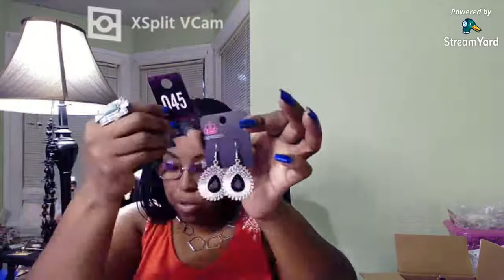💎 LIVE Paparazzi $5 Jewelry Party - Saturday June 5th - 7 PM ET | Mz'Kim Savvy $5 Bling Bling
Looking good makes you feel good. When you feel good, you're more confident. When you're confident, you can accomplish anything. Let's come together to uplift and encourage each other while getting some much needed retail therapy shopping for fabulous fashion for just $5. Every piece. Every day.

BUY Paparazzi Accessories via Live Streams, Special Posts, or on the following

I will invoice you first and then you can pay. All payments must be made within 24 hours of invoicing. Thank you.

Note: Paparazzi Accessories are:
Lead-free and nickel-free
One-of-a-kind featuring original design, style, and feel
Always changing—buy it when you see it!
Available only through our Consultants